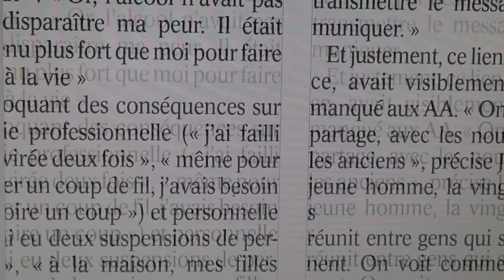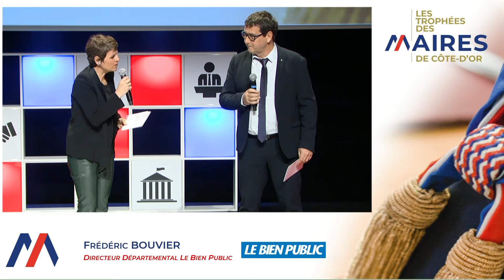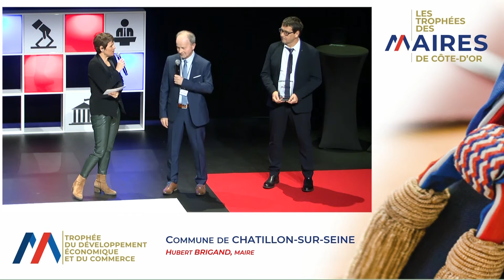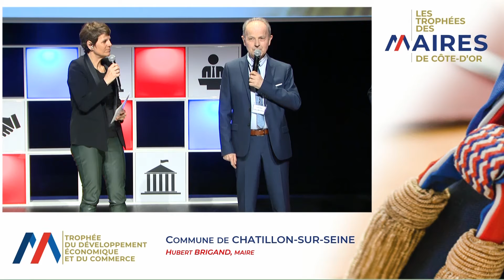Trophées des Maires de Côte d’Or 2021 | Trophée du Développement Économique et du Commerce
Découvrez le Trophée du Développement Économique et du Commerce remis à l'occasion des Trophées des Maires de Côte d’Or 2021 à Hubert Brigand, Maire de Châtillon-sur-Seine. Trophée remis par Frédéric Bouvier, Directeur Départemental Le Bien Public.

Un événement organisé par Le Bien Public en collaboration avec l'AMF21.